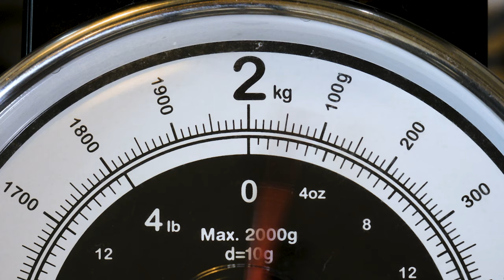My RØDE Reel | Plastic Century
My short film entry into the My RØDE Reel 2021 competition.